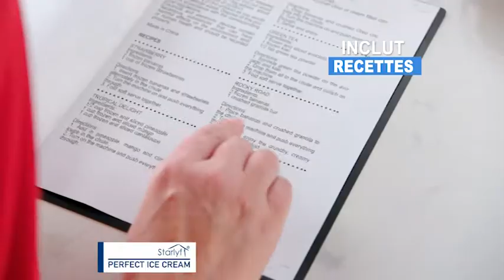KITCHEN26 PERFECT ICE CREAM VENTEO